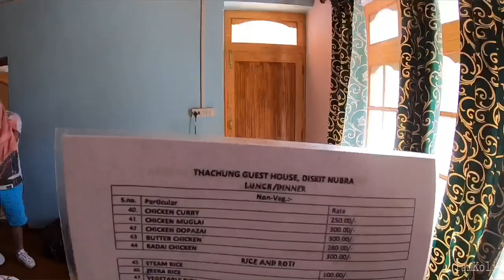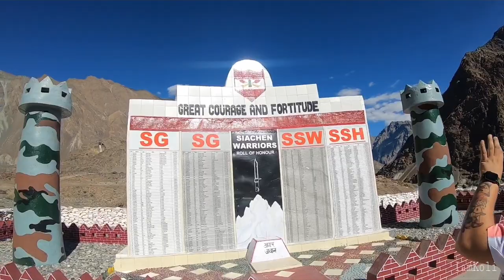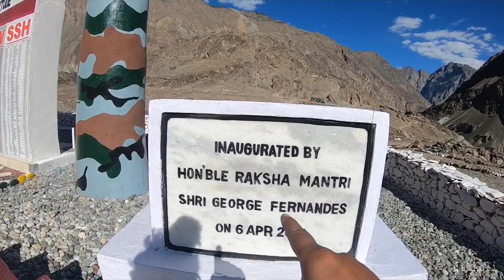Ep. 9 INDIA TO PAKISTAN BY ROAD | Road To SKARDU | Last Village Of LOC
Hello Good Morning and welcome back to the channel guys, i hope you all are doing fantastic.
Ladakh Leh Chal Mujhe 2021, Season 1 With your host and dost Rahul Koli, YouTube channel name IamKoli. In this video you will watch the 9th episode Diskit To Tyakshi Village. I hope you like this video and if you do then do not forget to hit like button and comment.

Also Follow on Facebook at IamKoliVlogs

Manali WhatsApp status
Leh Ladakh WhatsApp status
Leh Ladakh status video
Leh Ladakh video
Leh Ladakh bike riding Traveling status
bike travelling by Leh Ladakh
Leh Ladakh travelling by bike
bike traveling WhatsApp status
bike travelling status
Leh Ladakh WhatsApp status video
road trip to Leh Ladakh
bike se Ladakh jaate hue
travel lover WhatsApp status
traveling lover WhatsApp status
traveling lover status WhatsApp
best traveling areas
best traveling WhatsApp status
best traveling video
travel videos
travel short videos
travelling short videos
hill stations videos

Music in this video
► Artist Attribution